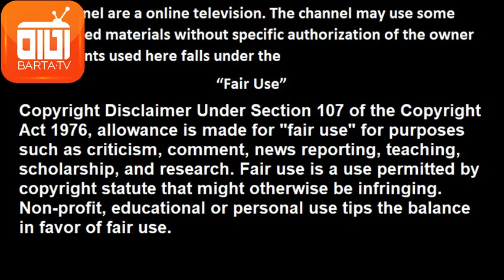একজন নারীর মতে পুরুষের প্রথম চাহিদা কি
পুরুষদের প্রথম চাহিদা কী থাকে ফাঁস করলেন